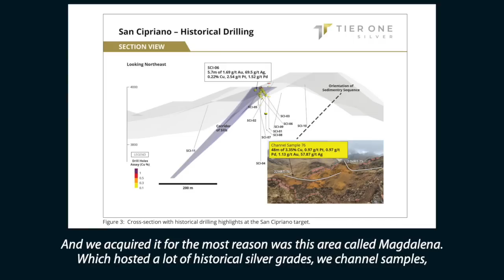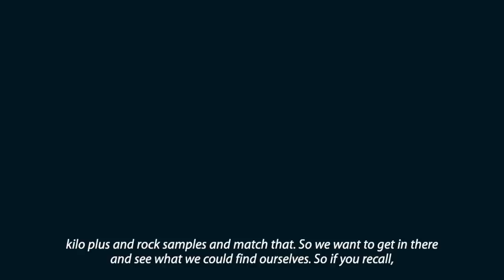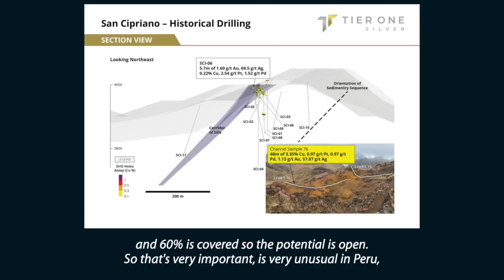Tier One Silver Finds More High-Grade Silver, Copper & Nickel with CEO Peter Dembicki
CEO Peter Dembicki and Exploration SVP Christian Rios gave us a sponsor update on Tier One Silver (OTCQB: TSLVF – TSX-V: TSLV). We discussed the latest channel sampling results from the Magdalena Target at Hurricane. While the ultimate proof is delivered by the drill bit, these results show that Tier One is likely on to something big. They found 1 meter of 852.5 g/t silver, 1.54% copper, 0.34% lead and 0.23% zinc: 1 meter of 522.5 g/t Ag, 1.15% Cu, 0.18% Pb and 0.18% Zn and 2 m of 232.5 g/t Ag, 0.37% Cu, 1.06% Pb and 1.78% Zn. Mineralization at Magdalena has been extended by 500 meters. So far 4 kilometers of vein corridors have been identified.

SVP Rios related, “It’s exciting to see the Magdalena target significantly expand after just 15 days of field work. Mineralization is present across horizontal and vertical extents with more than 150 m in vertical exposure and two levels of historical underground workings. Additionally, we are seeing anomalies that are consistent with an intrusive related system and the mineralization remains open in all directions, making this area a strong exploration priority of the 13 targets in the Hurricane district.”

SVP Rios’s prior efforts helped secure a social agreement that was rapidly approved by Hurricane's adjoining communities. Tier One hit the ground running, thus further dispelling the many myths of dealing in Peru.

CEO Dembicki is hopeful that they may have uncovered a rare copper-nickel deposit, which may rival some huge Russian and Brazilian deposits. Upon confirmation of the sampling, Tier One’s optionality would increase greatly.

CEO Dembicki gave us his take on the junior mining sector’s current state. He noted that silver's recent bounce back to $22 could mean it's going higher. He further observed the paradox of increasing institutional investor interest, while retail interest in the sector has been lackluster. Looking ahead to 2023, investors will again start focusing on drill results, ore grades and other important data as they pour into miners, thus triggering the next sector bull market.

Prospective drill programs are now being refined for an early 2023 recommencement. It’s an exciting time for Tier One and for us as shareholders.

 Ticker Symbols: OTCQB: TSLVF — TSX-V: TSLV